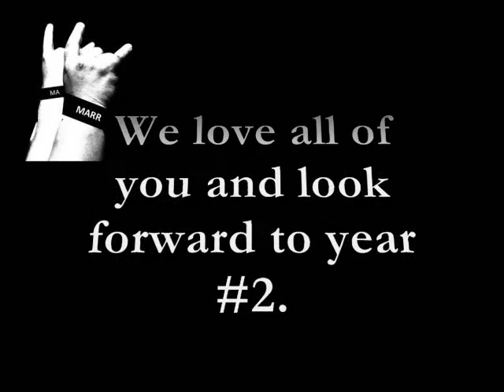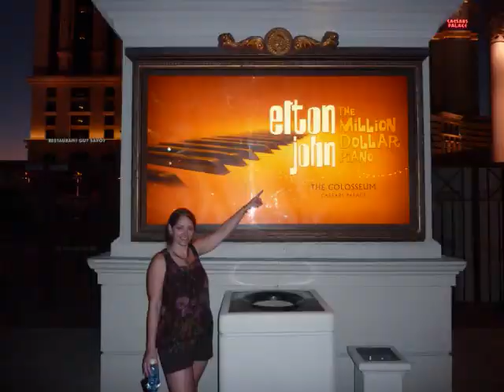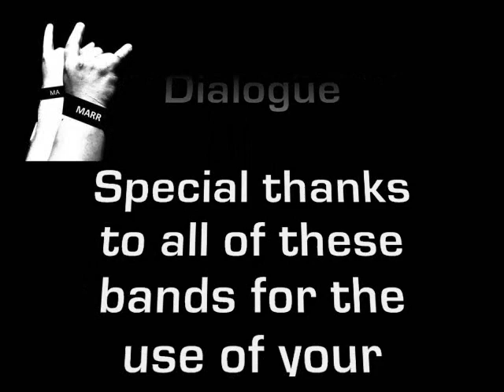Mid-Atlantic Rock Reviews 1 Year Anniversary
We have had an incredible first year as Mid-Atlantic Rock Reviews. We included as many of you as we could in this video and after 13 minutes of footage we just had to stop. We hope we have not offended any of you if you were somehow left out. Special Thanks to Death is a Dialogue, Kill Betty, Roll it Over, King Belvedere and Others May Fall for the use of their music in this video. We look forward to year #2. Thank you all so much!
K-rock and Ms. MARR